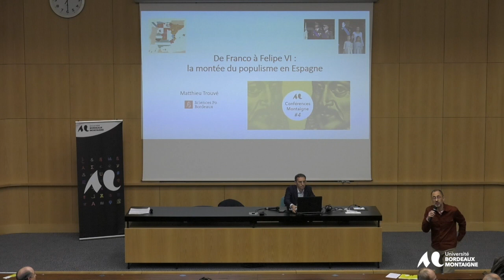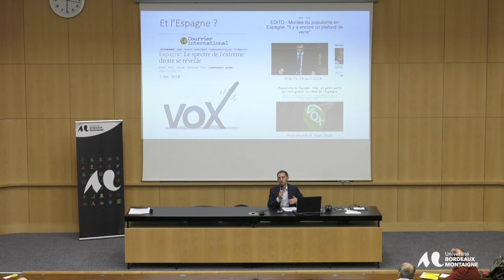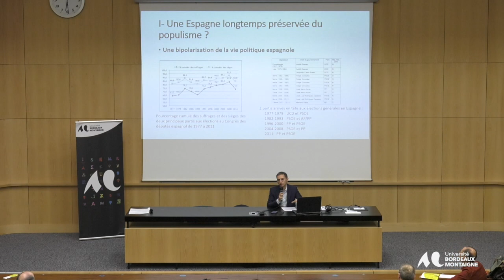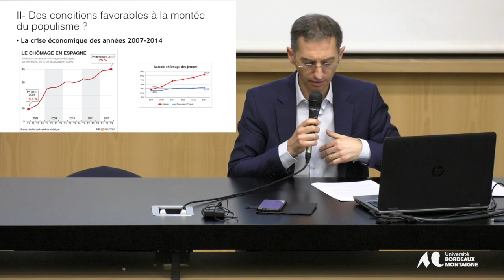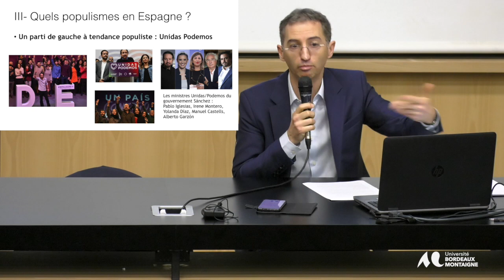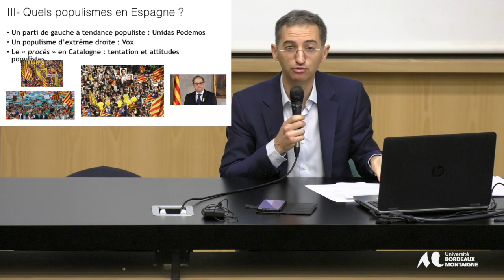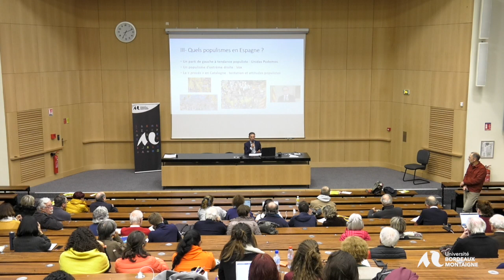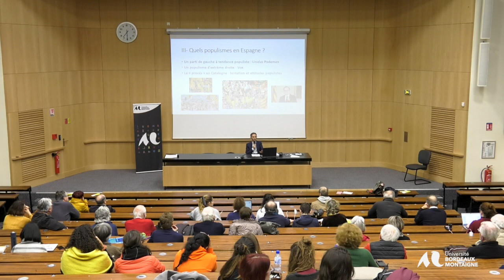Conférence Montaigne : Matthieu Trouvé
Conférence Montaigne : "De Franco à Felipe VI : un retour du populisme en Espagne ?"
Matthieu Trouvé : "De Franco à Felipe VI : un retour du populisme en Espagne ?"
Maître de conférences en histoire contemporaine à Sciences Po Bordeaux
Depuis le retour de la démocratie en 1975, on a longtemps cru que l’Espagne n’était pas concernée par le phénomène du populisme. L’alternance gauche/droite de partis classiques et modérés a donné au pays l’image d’une vie politique sinon apaisée, du moins bipolarisée et excluant le recours à des formations extrémistes et populistes. D’où la grande surprise quand surgissent dans les années 2010 non seulement une forme de populisme de gauche – incarnée par Podemos – mais, sans doute plus encore, un populisme de droite et d’extrême droite avec la percée de Vox aux élections régionales de 2018, législatives et européennes de 2019. Cette communication s’intéressera ainsi aux métamorphoses du populisme en Espagne depuis 1975 et au thème du possible retour des populismes très récemment dans ce pays.